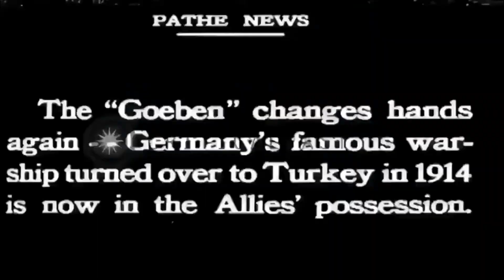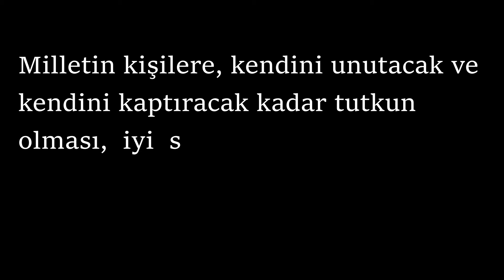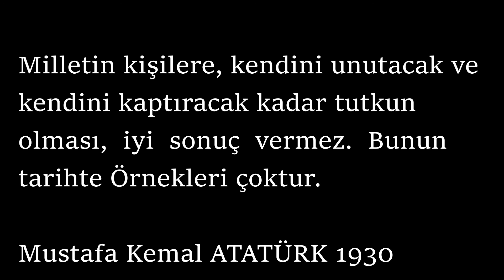Tarihte Bugün : 16 Mart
Herkese selam. Ben Nur. 2 gün sonra birçok kişinin de bildiği gibi gerçekten ülkemizin kuruluşu için verilen Ben size taarruzu değil ölmeyi emrediyorum sözününde söylendiği yer olan Çanakkale Şehitleri Anma günü var. Lakin bugün yani 16 Mart’ta Türkiye tarihi açısından gözardı edilecek bir tarih değil. Bir çok önemli olaya ev sahipliği yapmış bir tarih. Tarihteki bugün 16 Mart videosuna hoşgeldiniz diyorum o zaman.